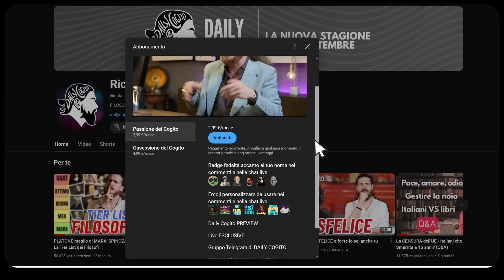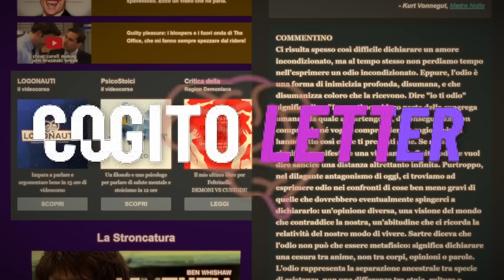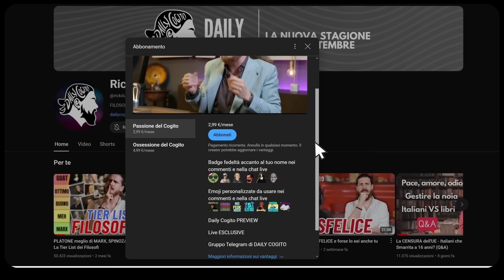Parole per VIVERE e per MORIRE: Filosofia, Linguaggio e Consapevolezza - con Paolo Borzacchiello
Paolo Borzacchiello, esperto di linguaggio e attivista di interazioni umane, ai Cogito Studios per parlare di parole, virgole, morte e consapevolezza. Una Cogitata incredibile!
Leggi i libri di Paolo: 1) Bada a come parli - 2) Chiedi bene e ti sarà dato
⬇⬇⬇SOTTO TROVI INFORMAZIONI IMPORTANTI⬇⬇⬇
Il mio ultimo libro per Feltrinelli ➤➤➤